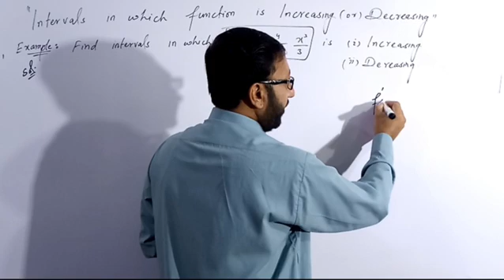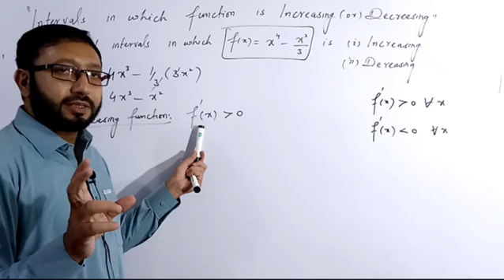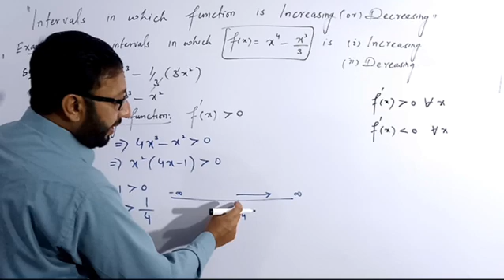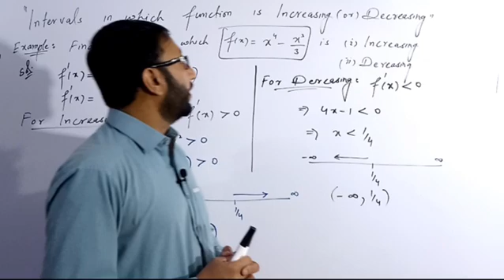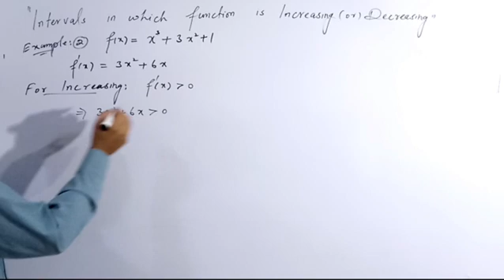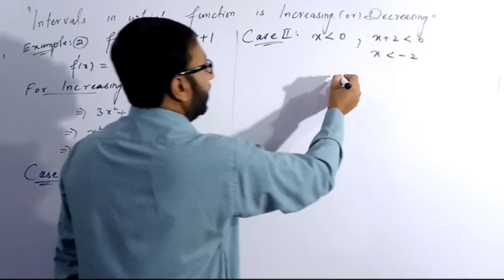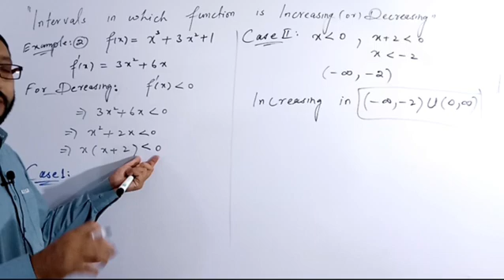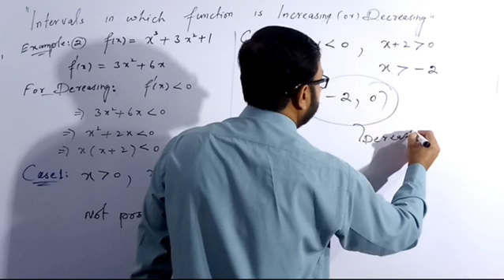Interval in which function is increasing or decreasing | Calculus differentiation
Interval in function is increasing or decreasing.
In this lecture you will learn in which interval the function is increasing or decreasing .
12th class Mathematics,
 Mathematics,
CBSE Mathematics, IIT JEE Exam, Applications of Derivative,
Intervals in Which Function is Increasing or Decreasing Problem Example
how to determine the intervals that a function is increasing decreasing or constant,
how to determine the intervals that a function,
function is increasing decreasing or constant, increasing decreasing or constant,
how to determine the intervals,
mathematics, learn how,
determine increasing, increasing and decreasing functions, increasing decreasing and constant functions, decreasing intervals, functions, function, determine, increasing, constant